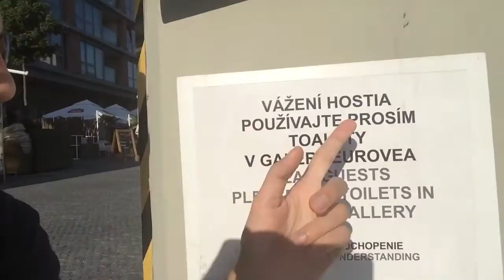Festival v Bratislavě | EndyVlogs [CZ]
Je tu další random vlog, tentokrát zo Slovenska! :)

Doufám, že se ti video líbilo. Nezapomeň sdílet, dát like a komentář!
▌KANÁLY:
▌SOCIÁLNÍ SÍTĚ:
▌TAGY:
Endy, EndyVlogs, Daniel Habrda, filmy, vlogy, random vlog, EndyVlogs, český vlog, Pavel Vebr, Feebr, Bratislava, Jitřenka, festival, Festival v Bratislavě